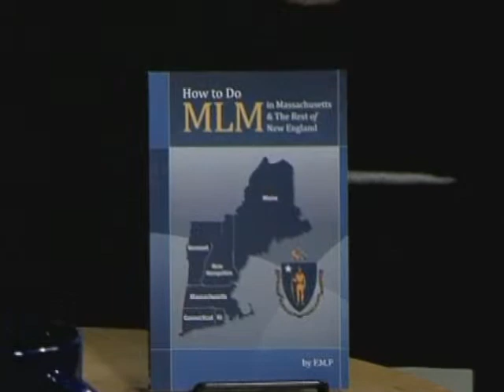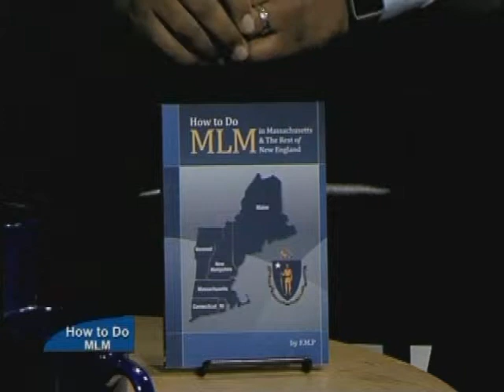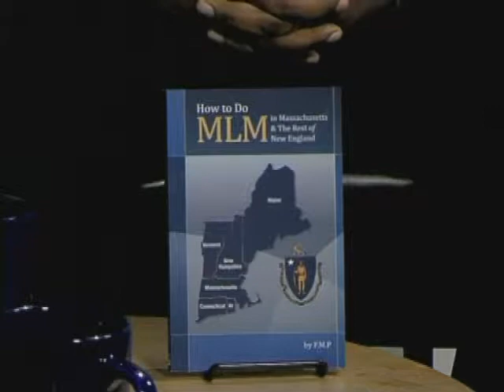How to Do MLM in Massachusetts BNN book interview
Dimitry Frederique of Frederique Media Productions discusses the release of his latest book on network marketing with his co-host Evelyn Robinson.

You can purchase How to Do MLM in Massachusetts & The Rest of New England at Amazon.com,